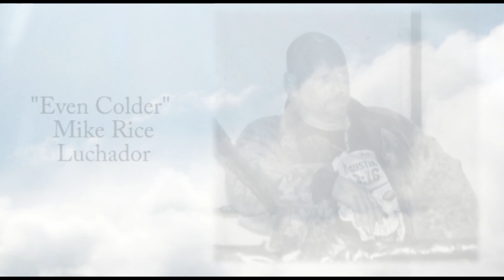Professional Wrestling In Memoriam 2016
Al recuerdo de quienes fallecieron relacionados con el mundo del professional wrestling, lucha libre, puroresu durante el año 2016. Por su memoria y lo que dieron de si a los demás, todos nuestros respetos en su recuerdo. Descansen en paz.

Agradecimientos a

Musica: Epic Uplifting Music - Hope ) de Arn Andersson Visitad su canal de Youtube y su página web